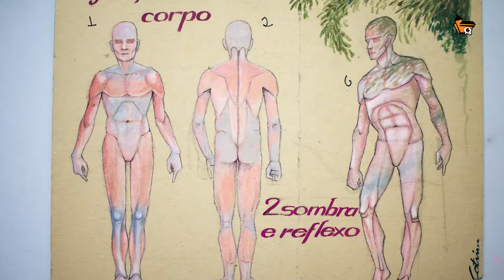Curso de Férias: Anatomia em Planos com Edmílson Cotrim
O curso em questão busca ensinar  a reprodução e criação da figura humana em diversas poses e ângulos variados, representados naquilo que chamamos na linguagem artística de escorço (corpo em perspectiva).  A técnica a ser ensinada consiste  na associação geométrica com as partes da figura humana (blocagem), possibilitando melhorar o entendimento da anatomia e iluminação, utilizando o sombreamento em planos.

Carga horária: 36 horas (12 semanas)
Datas: 07/07 ; 14/07 ; 21/07 ; 28/07 ; 04/08 ; 11/08 ; 18/08 ; 25/08 ; 01/09 ; 08/09 ; 15/09 ; 22/09
Horário: 09:30 hs às 12:30 hs.
Dias: Sempre aos sábados / manhã
Pré-requisitos: Análise de Portfólio ou Desenho Artístico.

Dúvidas?